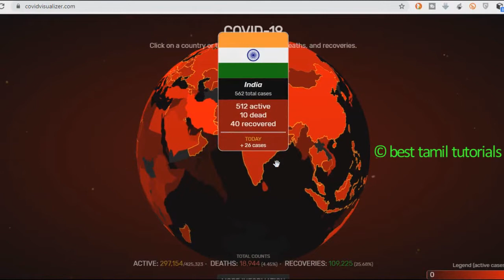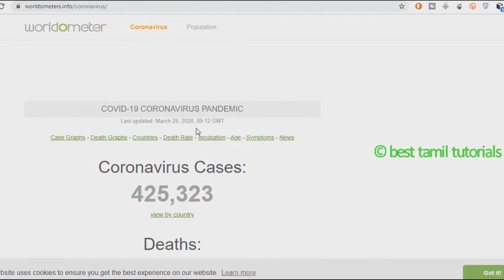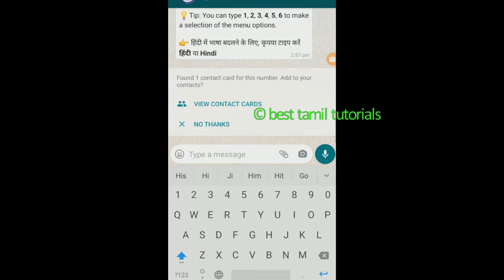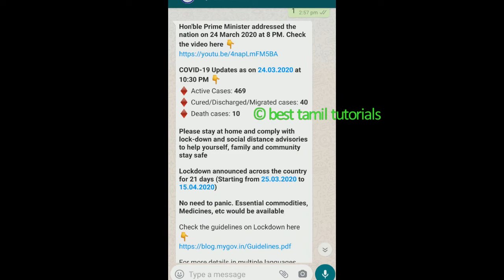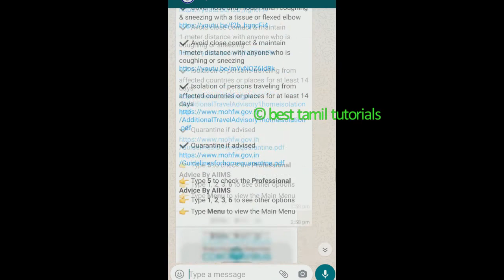CORANA VIRUS - LIVE UPDATES - BEST TAMIL TUTORIALS